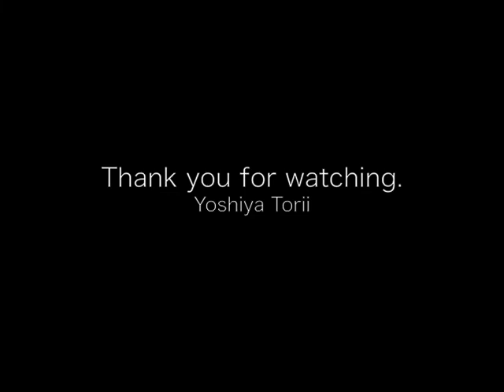Origami Colorful French Bulldog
Origami French Bulldog